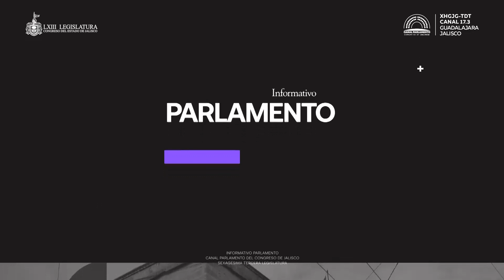InformativoParlamento 📰📺 05/07/24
🟣Entrevistas a aspirantes al Consejo Ciudadano de Personas Desaparecidas